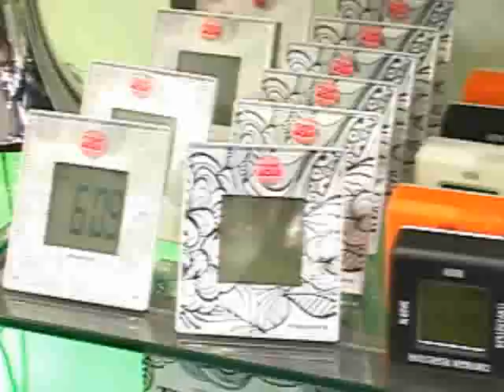Que coisa é essa? - Produtora de Noticias - UFJF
Andando pelas ruas do centro da cidade você já se deparou com objetos diferentes e inusitados e não soube para que ele servia? O Produtora de Notícias foi perguntar aos lojistas que coisa é essa!